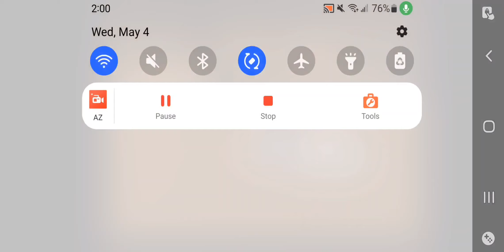Spyro the Dragon Episode 5 "Get off my plane." Air Force One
Cliff Town - " Happy trails Hans." John McCain Die Hard

Spyro the Dragon - " He's too dangerous to be left alive." Samuel L. Jackson Revenge of the Sith

Sparks the Dragonfly - Mushu the Dragon - " Excuse me, I think the question is who are you? We are in a war man, There's no time for stupid questions!"

Eggs - Souls - " Wake up Reality! Nothing ever goes as planned in this accursed world. The longer you live, the more you will realize, that the only things that truly exist in this reality are merely pain, suffering, and futility."

Gems - Morphin Gems - " Are you ready for Round 2 Vocsacker?" Andros Power Rangers in Space

Halvor - " Let off some steam Bennett."

Enzo - " Looks like you punched your last ticket amigo."

Marco - " Donuts don't wear alligator shoes."

Ice Cavern - " Here's sub-zero now plain zero."

Ulric - " William! You have been weighted,  You have been measured, And you absolutely have been found wanted. Welcome to the new world."

Todor - " I won't kill you, but I don't have to save you."

Andor - " That one got you right in the throat huh, gotta ask you if it hits you my point or yours, I'm winning I guess."

Ragnar - " Better get out of my way Billy you're gonna get hurt, Don't you talk to Billy Idol that way."

Asher - " Three orders of Garlic Chicken, Three orders of White Rice, Three orders of Wonton Soup, and some fortune cookies, no and then."

Star Wars: Revenge of the Sith, Mulan, Naruto: Shippuden, Power Rangers in Space, Commando, Starsky and Hutch, Black Dynamite, The Running Man, A Knight's Tale, Batman Begins, Mr. Deeds, The Wedding Singer, Dude, Where's My Car, Die Hard, Air Force One, Spyro the Dragon